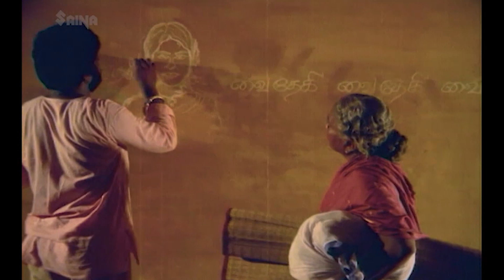இவங்கே எல்லா ஒரு பொம்பளெங்கே , இவங்கே குளிக்கறது பாகே நாங்கே சைக்கிள் எடுத்திட்டு வேறனு..!!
Vaidehi Kathirunthal is a 1984 Indian Tamil-language romantic drama film written and directed by R. Sundarrajan. The film stars Vijayakanth and Revathi as two villagers, Vellaisamy and Vaidehi, whose lives undergo a drastic turn when they meet. They discover that they must join forces to save a young couple from the wrath of the other villagers.

Vaidehi Kaathirundhal's story was developed based on songs that Ilaiyaraaja had composed, hoping to use them in potential film. The film was released on 23 October 1984, became a huge commercial success and emerged a breakthrough in Vijayakanth's career. It was remade in Telugu as Manchi Manasulu (1986), and in Kannada as Preethi Nee Illade Naa Hegirali (2004).